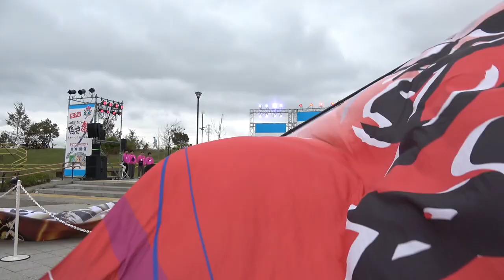千葉工業大学よさこいソーラン風神部／ちばYOSAKOI2019（2日目・本祭）